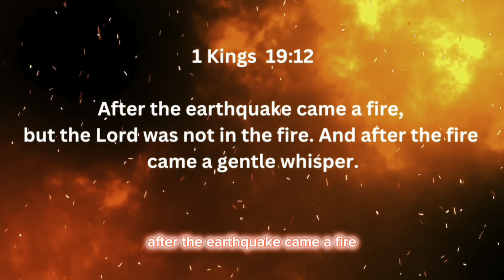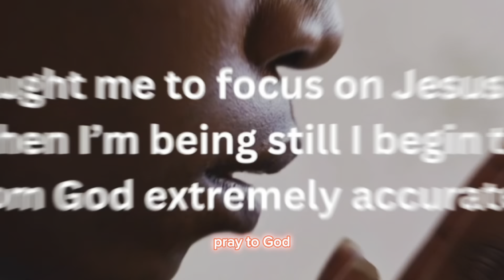Revealing Elijah’s 2 Step Prayer Strategy To Hear God's Voice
Hello everyone. Revealing Elijah's 2 Step Prayer Strategy To Hear God's Voice, learn how to make your prayers more effective. Explore the story of Elijah's encounter with God on the mountain, where he experienced earthquake, wind, and fire before hearing God's voice in a still small whisper. Discover the power of silence and how it can enhance your connection with the Holy Spirit and bring clarity to God's messages. Don't miss out on this spiritual discipline that can transform your prayer life.

I hope you guys enjoy this video and find it helpful.

revealing elijah's 2 step prayer strategy to hear god's voice,revealing elijah's 2 step prayer strategy,the spirit of glory,the prophet elijah's prayer secret,how to get your prayers answered quickly,who was elijah in the bible,elijah prayer for rain,revealing elijah's prayer strategy,unlock the supernatural in 2 steps,prayer strategy to hear god's voice,prayer strategies,2 step prayer strategy,prayer strategy,prayer,prophet elijah’s miraculous prayer secret,elijah